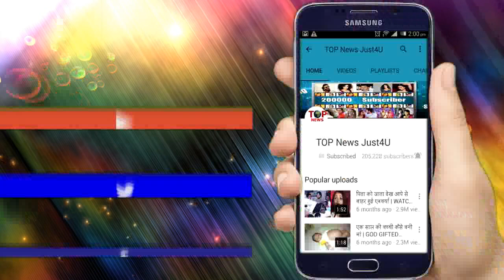DIVYA DRISHTI: OH NO!! अगले हफ्ते LAVANYA का असली “सच” देख उड़ेंगे आपके होश, नहीं है ये इंसान